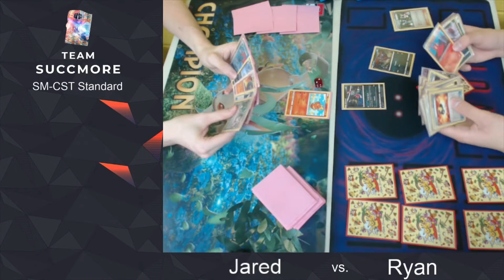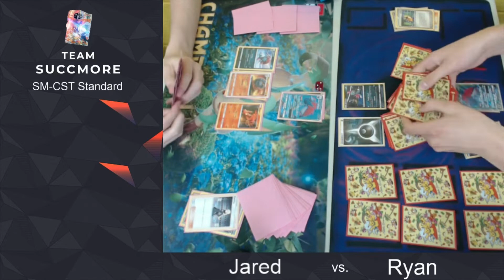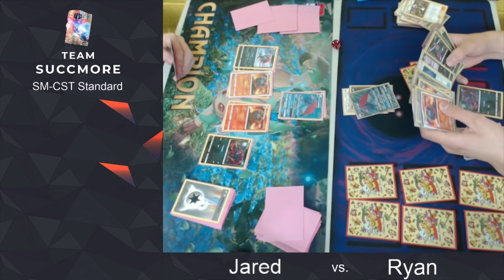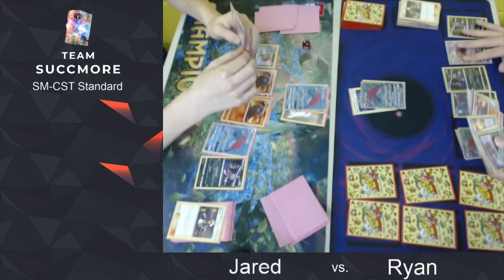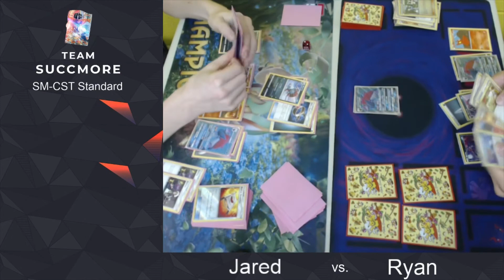Zoroark Weavile Mirror Match! (SM-CST)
Jared and Ryan get ready for the rotation in September with a mirror match of an archetype that might make a return, Zoroark Weavile!